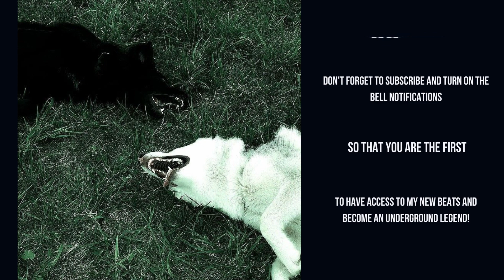[SOLD] Darkwave + Post Punk + Doomer type beat "Yang"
¡This beat has been sold exclusively and is no longer available!

▵song structure▵

00:00 intro
00:09 verse 01
00:54 chorus/hook 01
01:30 verse 02
02:07 final chorus/hook
02:43 outro

[FREE FOR PROFIT] ThxSoMch + Post Punk type beat "Leiria" (prod. saint mike)